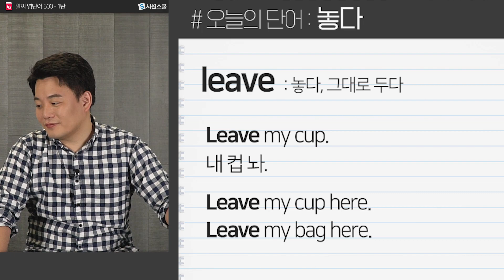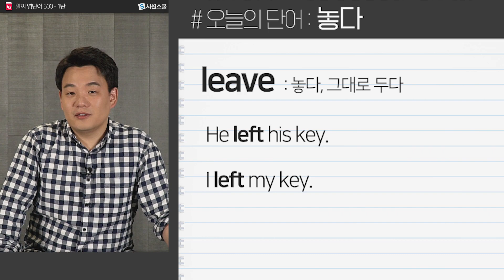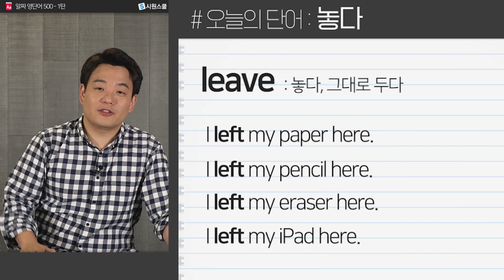[1분 과외]👨‍🏫 LEAVE로 말하기 | 기초영어 | 영단어 | 영어 이거 하나면 충분해요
‘아무것도 놓지마’를 영어로 말할 수 있나요?
말이 바로 안 나오는 당신! 이 영상으로 끝내요😎

‘내 차 여기다 놨는데.’, ‘여기다 놔.’라고 말할 때 쓰이는
놓다 ‘LEAVE’

1분 동안 빠르고 확실하게 배워가는 마법 같은 시간!🙌
이 영상 하나로 영단어 정복하고 가볍게 대화하자!